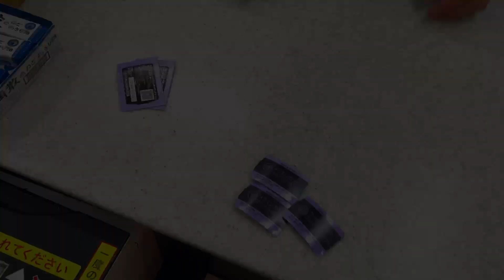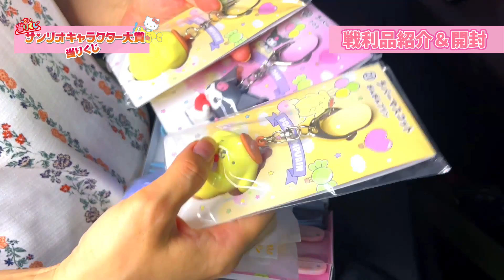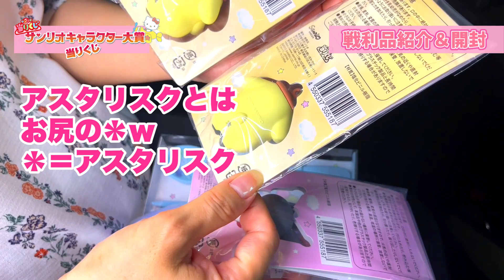【サンリオ】サンリオキャラクター大賞当りくじ🎀可愛いものづくし✨サンリオ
サンリオくじ‼️キャラクター勢揃いの贅沢くじ‼️
推しGETなるか…はぁｗ

初めまして！